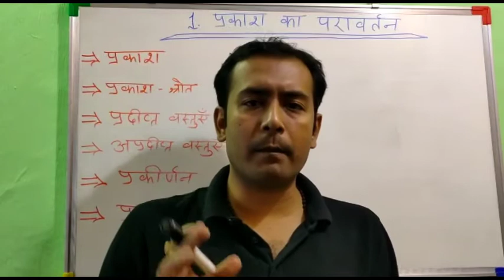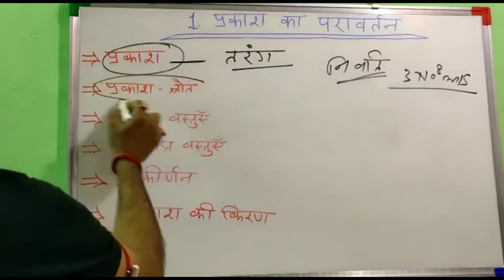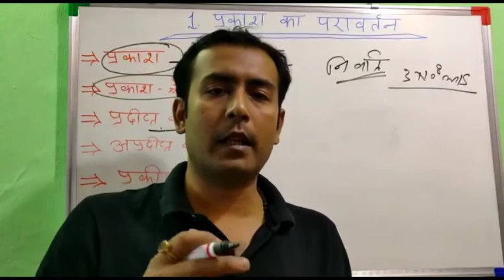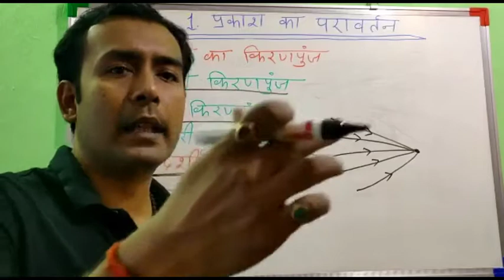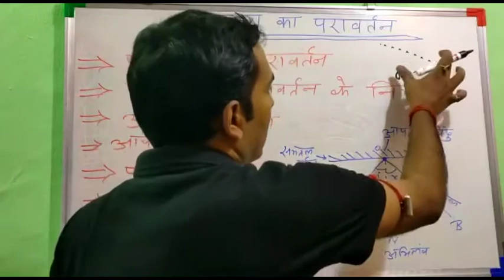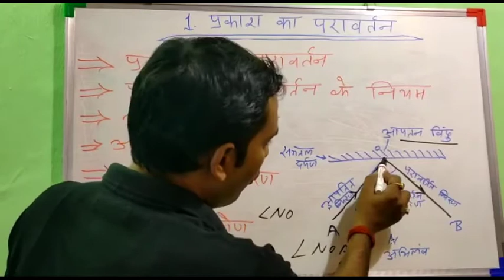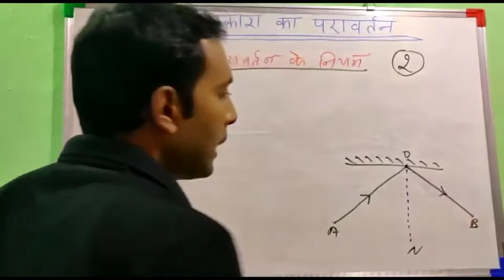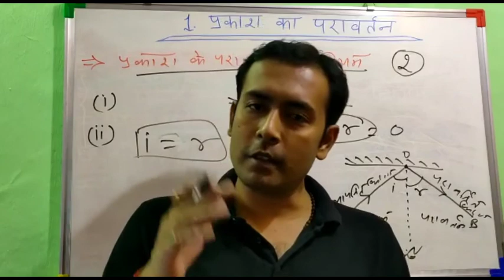Class 10 Physics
दोस्तों समर्पण द लर्निंग प्वाइंट चैनल क्लास 10 के लिए फिजिक्स का प्रकाश का परावर्तन चैप्टर लाया है जो कि क्लास 10th के छात्रों को बहुत  मिलेगी